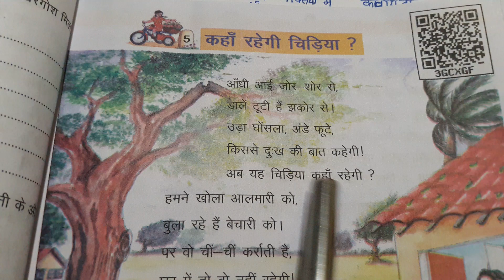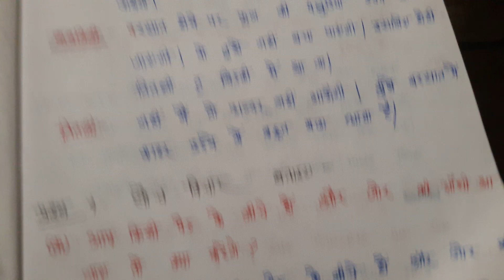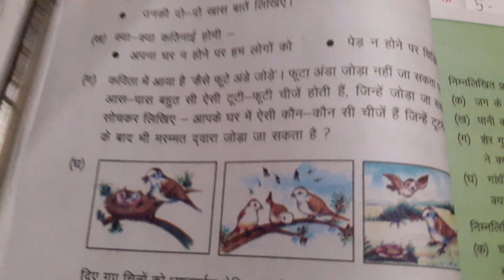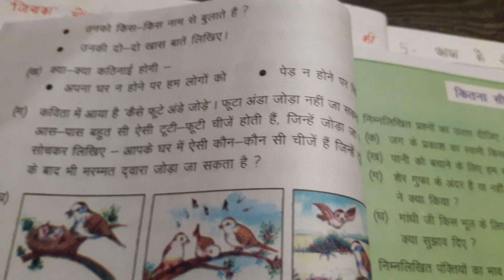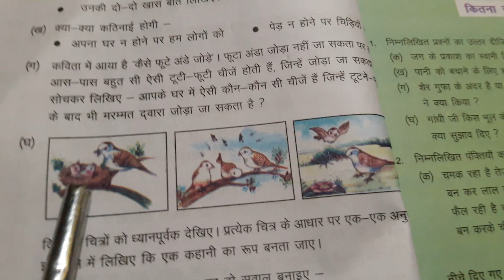कक्षा -4कलरव /पाठ -5कहाँ रहेगी चिड़िया? (भावार्थ &अभ्यास प्रश्न )